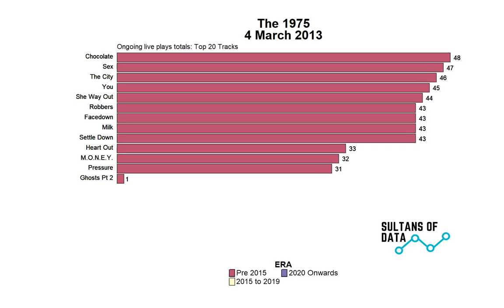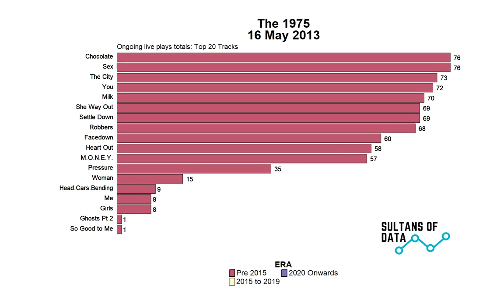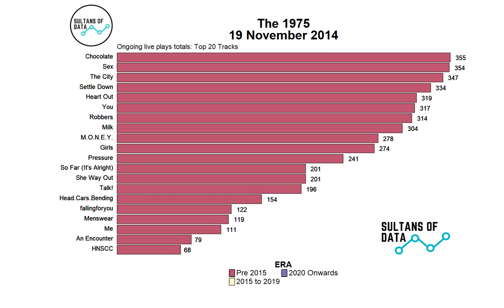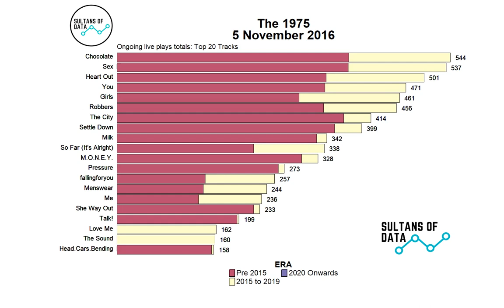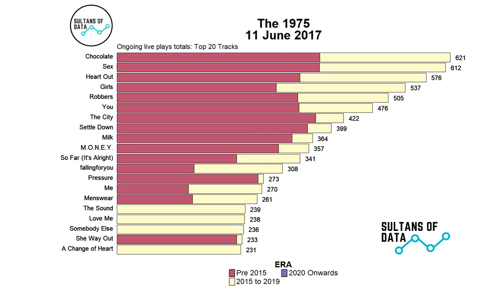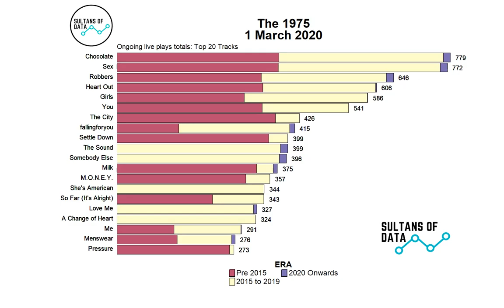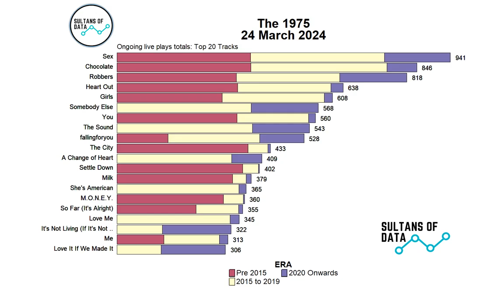A Live Legacy: The 1975’s Most Performed Songs Over the Years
The 1975, the genre-blurring British band, have been captivating fans with their eclectic sound and introspective lyrics since their formation in 2002. Fronted by the charismatic Matty Healy, they’ve sold millions of albums worldwide, with hits like "Love It If We Made It" and "Somebody Else" marking their ascent to global stardom. Known for their innovative production, genre-melding tracks, and dynamic live performances, the band has cultivated a dedicated fan base that spans the globe. Their accolades include Brit Awards and chart-topping albums that have made them a defining act in modern indie pop. From all their touring, which songs have they played live the most? And how do the totals change over the course of their career?